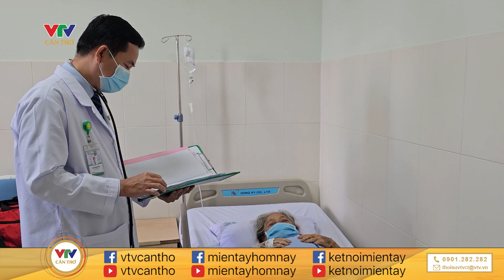Cấp cứu cụ bà 77 tuổi có chỉ số đường huyết cao gấp 8 lần người bình thường